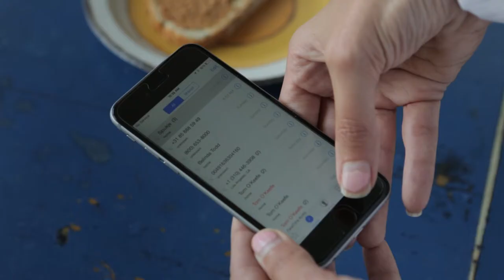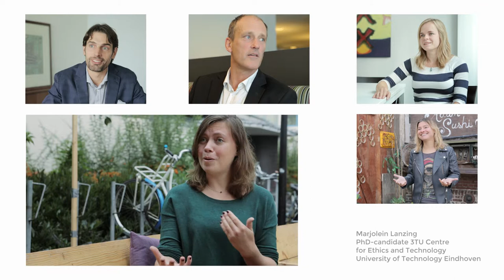The things we do for love (eps. 5 - 5)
LET'S ENJOY
Ofcourse we should enjoy all the possibilities new developments are offering us, we just need to be cautious.

created by Panos Kostouros & Ilja van den Berg

A MINI-SERIES ON CYBER SECURITY
According to criminologist Marleen Weulen Kranenbarg Online criminals are much more intelligent than the traditional ones.  It is not enough to protect ourselves with firewalls and antivirus software. We need to be much more aware of our online behavior. Therefore we created this online mini-series,